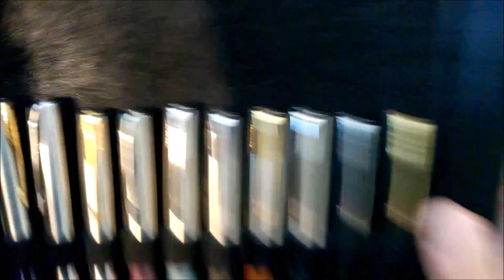Collection Overview - How did the passion grow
A little bit of my personal history with fountain pens, where talk about how I steped up from a simple user to a pen collector.

The pens featured in the video are:

00:26 - Parker 45 Flighter
00:46 - Pelikan M200 Anthracite Demonstrator
01:10 - Waterman Expert
01:24 - Waterman Kultur Clear Demonstrator
01:40 - Kaweco Ice Sport Blue
02:25 - Parker 45 Stainless Steel CT
02:40 - Parker 51 (aerometric filler)
02:58 - Parker 61 (capillary filler)
05:54 - Parker Challenger Marbled Green
06:34 - Pilot Lucina Red
06:52 - Pilot Bamboo
07:16 - Parker 45 collection
07:50 - Parker Frontier collection
09:04 - Parker Duofold collection
09:44 - Parker 51 collection
10:14 - Parker 51 SE 2002
10:54 - Parker 100 Smoke Bronze
11:42 - Parker T1